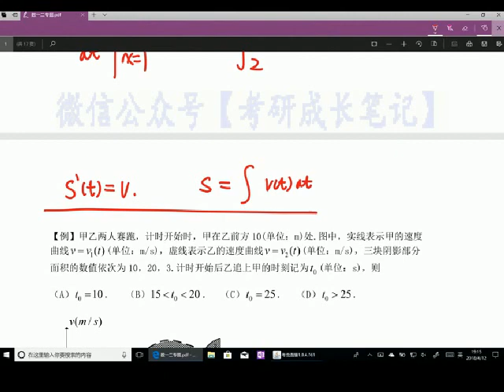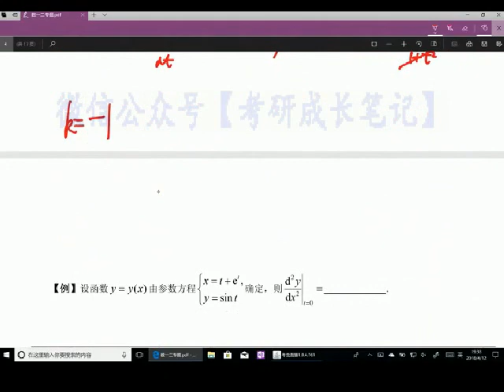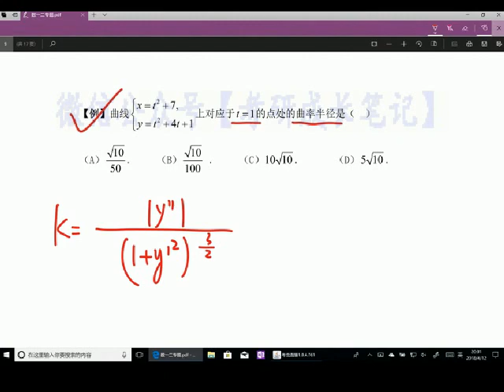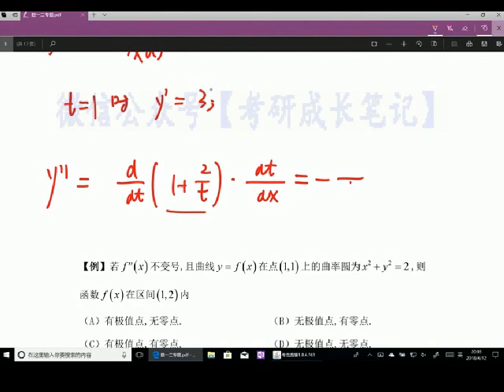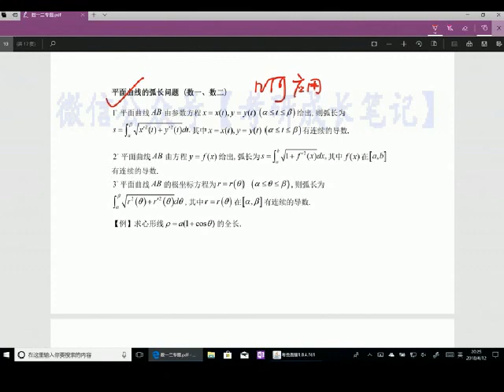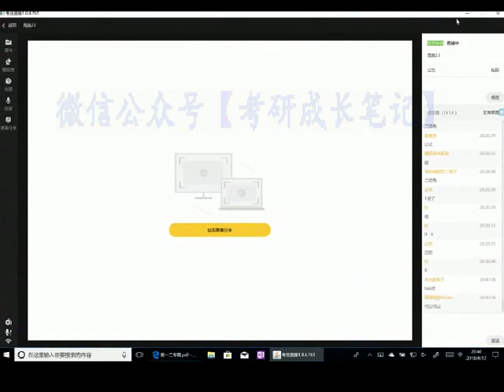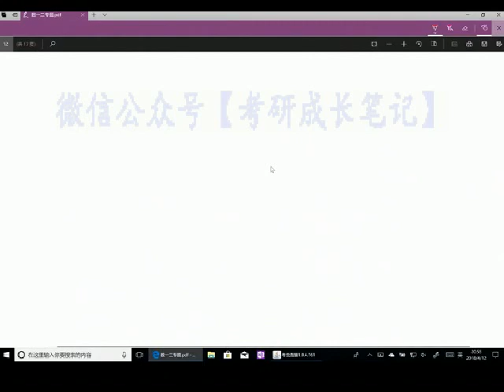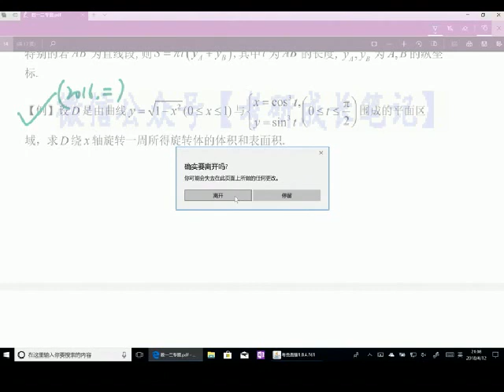高数29 数一、二公共部分（一）